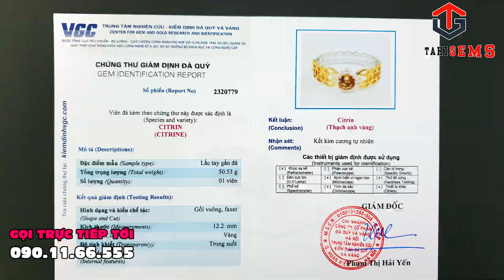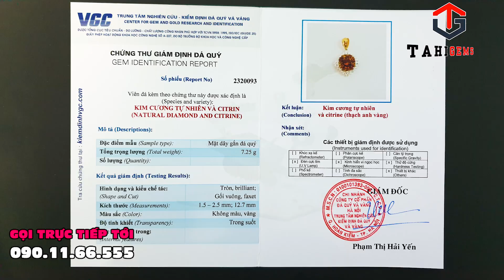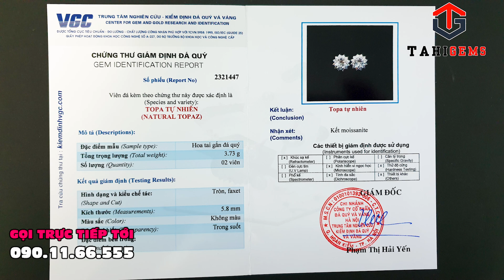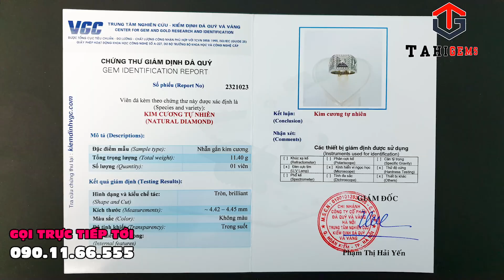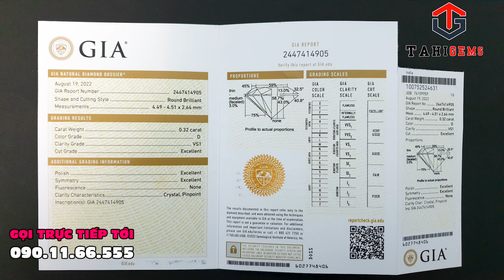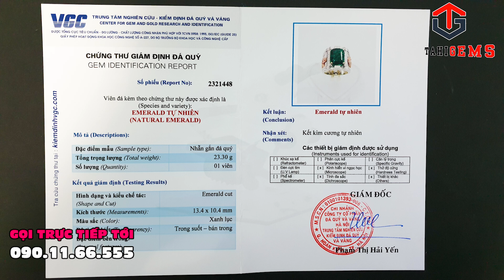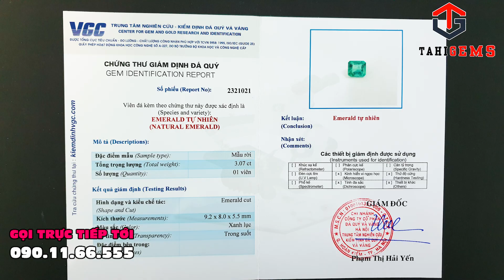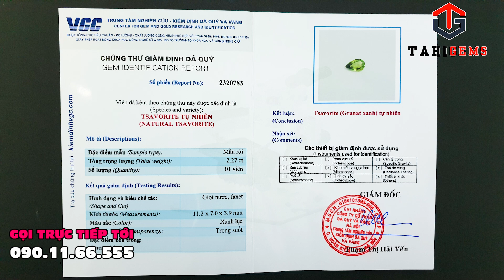Trang sức đá quý cao cấp bàn giao cho khách trong tuần cùng TahiGems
Cloud 9
Nghệ sĩ
Itro & Tobu

2. Bài hát
Good Times
Nghệ sĩ
Tobu